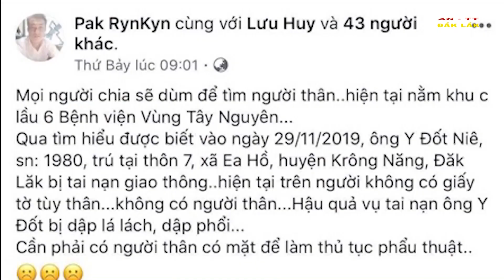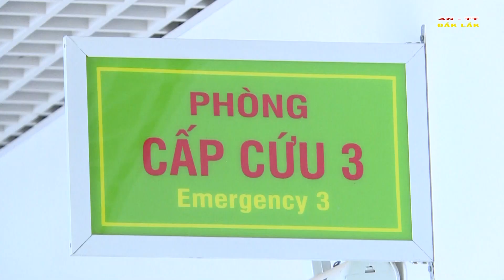Giúp người bị tai nạn giao thông.